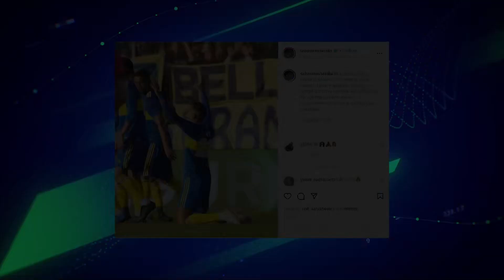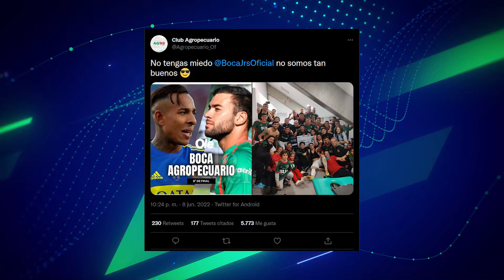💥 ¡DESAFÍAN a BOCA en REDES! + BUENAS NOTICIAS en RIVER + RACING ELIMINADO otra vez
Y mas noticias del fútbol argentino 2022: Racing eliminado de Copa Argentina, Declaraciones de Battaglia sobre Benedetto y Rojo, Buenas noticias en River, Boca avanza en Copa Argentina